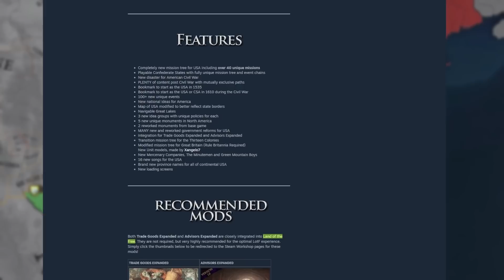EU4 but you can Play as the Confederates (EU4 Mod)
What if the Confederate States won the American Civil War? Using the Land of the Free mod for Europa Universalis IV (EU4) we will play as the southern rebels, beat up the United States, and assert our sovereignty on the rest of the continent! The mod has entirely unique mission trees for the USA as well as the CSA, including some interesting diverging branches!

Timestamps
0:00 Intro and Explanation
0:45 A look at the CSA
2:39 Let's win the war!
5:10 Oh no.. they're already dead!
9:22 Round Two, FIGHT!
11:58 Alright this is just not fair lol
15:47 The Question of Rights
16:48 Shifting Our Focus?
18:13 Investing in STONKS
20:25 Industrialized Confederates!